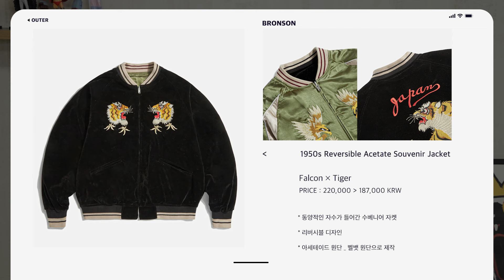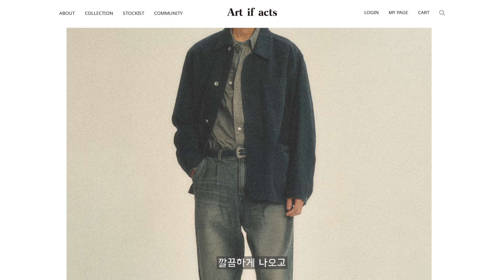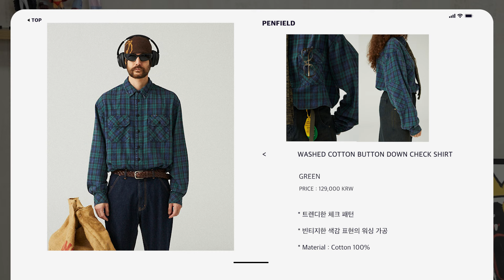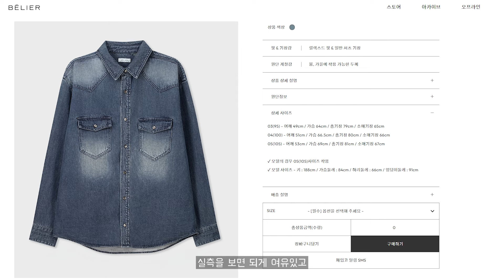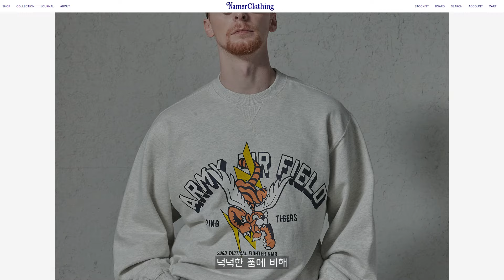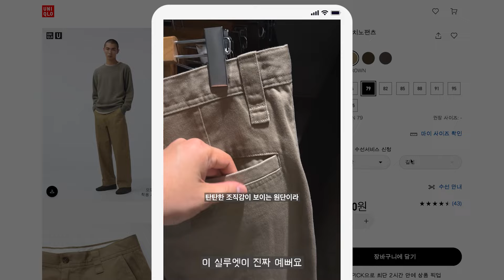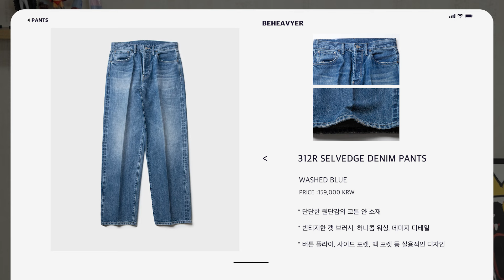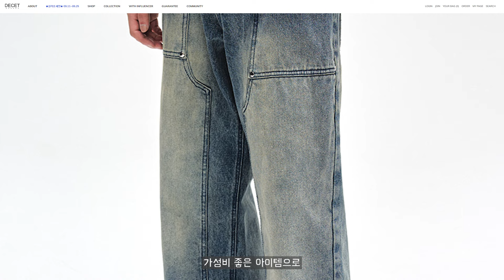전부 다 사고 싶은, 요즘 이쁜 장바구니속 위시리스트 15가지 총 공개!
[요즘이쁜가을옷]

0:00 시작
0:47 브론슨 수베니어 자켓
1:40 아트이프액츠 커버올
2:26 쿠어 워크자켓
3:16 주앙옴므 웨스턴 블루종
4:02 펜필드 체크셔츠
4:47 어나더오피스 건지가디건
5:40 벨리에 데님셔츠
6:25 챔피온x노앙 스웨트셔츠
7:12 네이머클로딩 맨투맨
7:51 무탠다드 세미부츠컷 데님
8:40 유니클로 U 와이드핏 치노팬츠
9:17 파르티멘토x비펠라 패치워크팬츠
10:04 아웃스탠딩 던가리 팬츠
10:51 비헤비어 셀비지 데님
11:37 데케트 더블니 워크팬츠
12:29 마무리